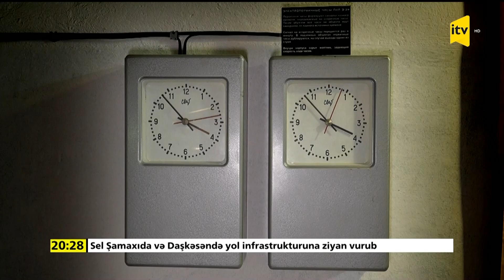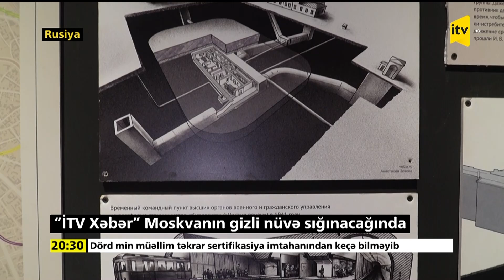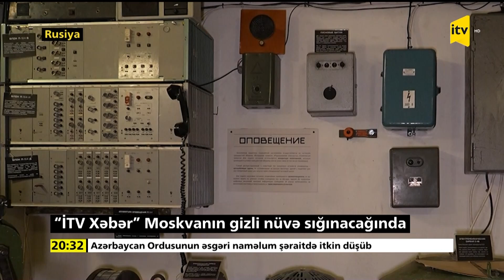İTV Xəbər ilk dəfə Moskvanın gizli nüvə sığınacağında